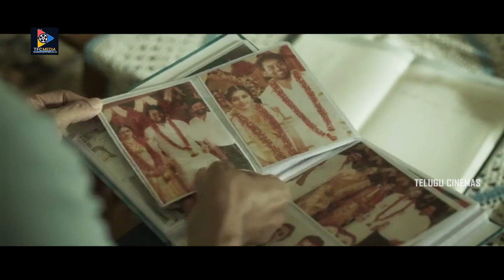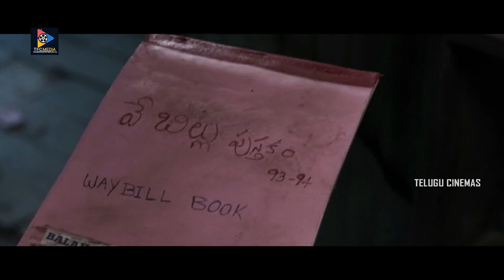ఇంకా ఈ కేసులో ఆచూకీ ఏమి దొరకలేదు దొరకగానే చెప్తాను ఇక పోండి | Telugu Cinemas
ఇంకా ఈ కేసులో ఆచూకీ ఏమి దొరకలేదు దొరకగానే చెప్తాను ఇక పోండి. Keep Watching For More Latest Video Updates.